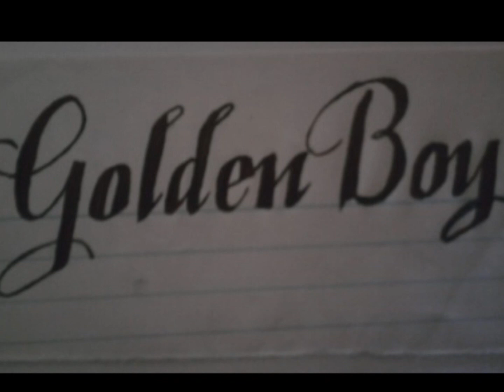ATOMIC INTRODUCTION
atomic